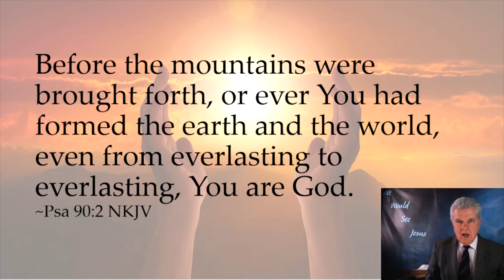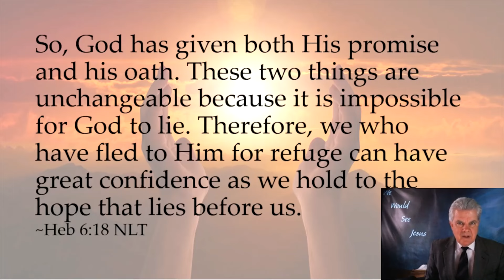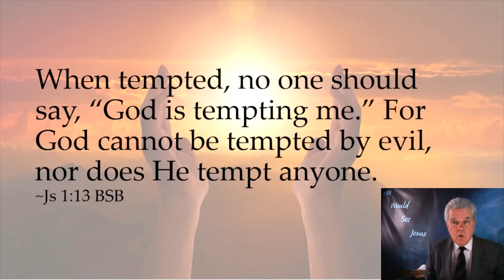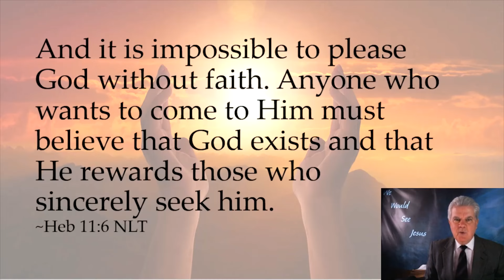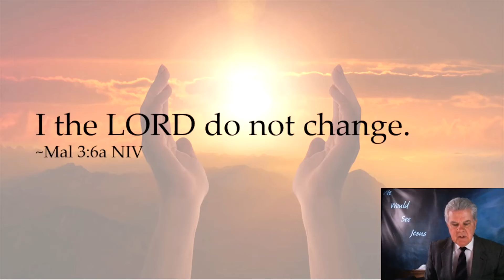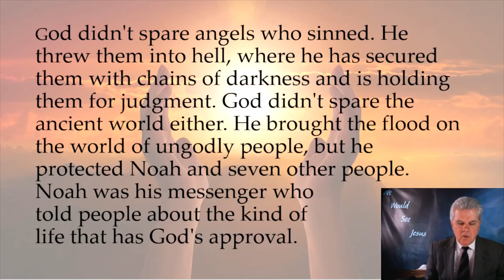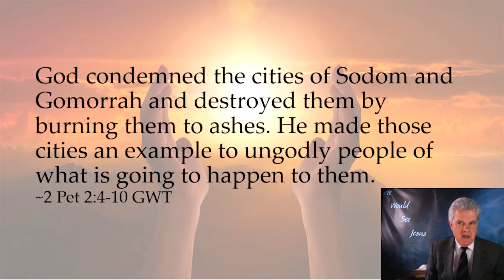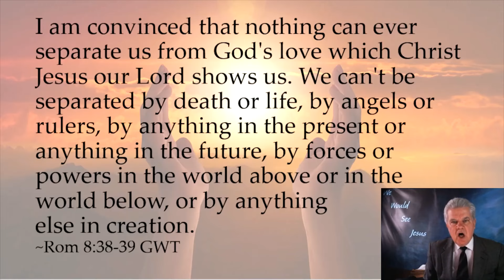Is There Anything God Cannot Do?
I've heard said that "there is nothing that God can't do".  Is this really the case?  Today we examine this question!